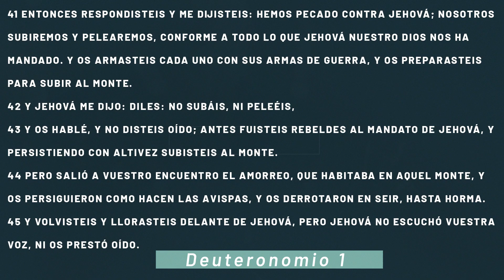EN EL TIEMPO DE DIOS Y A SU MANERA - PASTOR ALBERTO REYES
RECUERDA SUBSCRIBIRTE